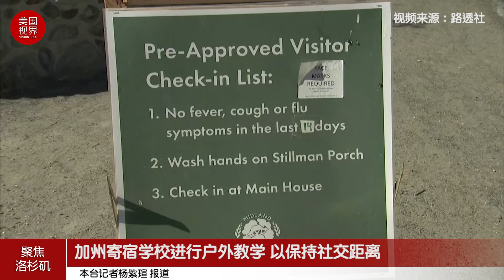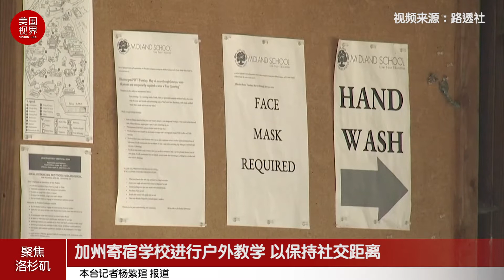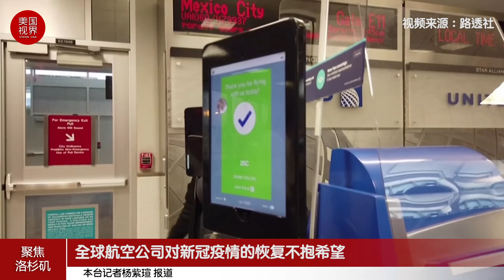加州寄宿学校进行户外授课 艾美奖提名公布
南加州一所小型寄宿学校的学生们收到了一套不同寻常的指示: 秋季回到校园时，带上便携式椅子、太阳帽和防晒霜，准备上户外课，以防止新型冠状病毒的传播。学校希望在所有学生返校前都能进行检测，并要求他们在抵达校区之前尽可能多地进行隔离。
洛杉矶和圣地亚哥联合学区以加州新冠病毒感染率“急剧上升”为由，于7月13日宣布，计划在8月恢复在线教学。